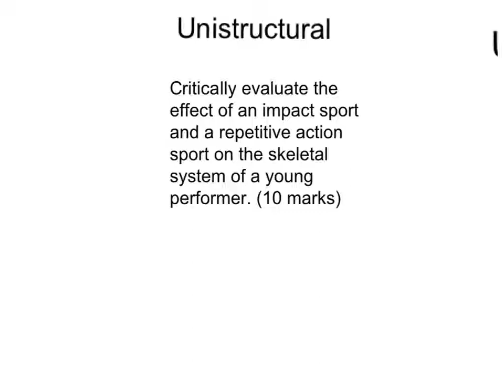Skeletal. Unistructural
22 Nov 2012 11:45